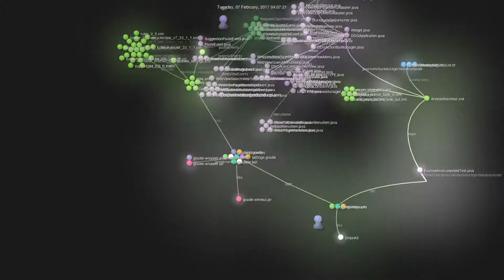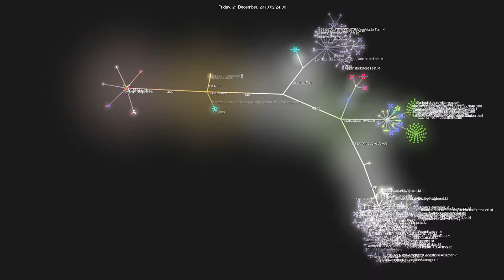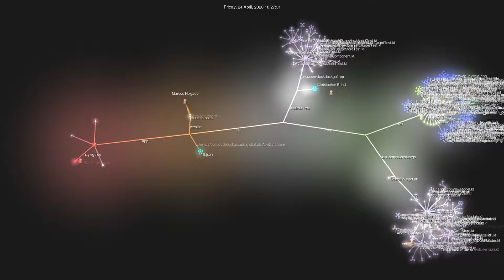Gource visualisation: duckduckgo/Android on 2020-07-02